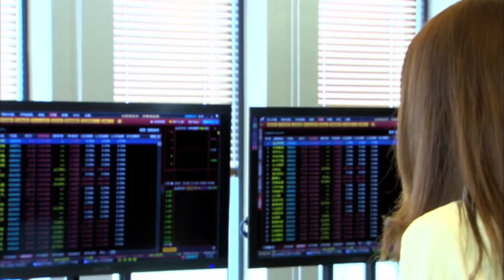兒子手拉手撮合父母，霸總難掩愛意，情不自禁吻上灰姑娘！【戀戀不忘 Loving, Never Forgetting】